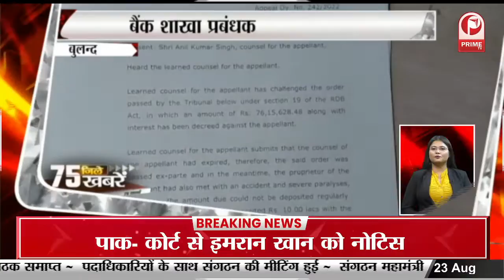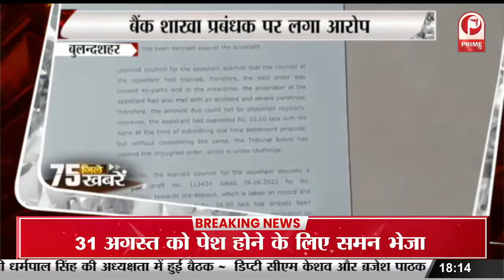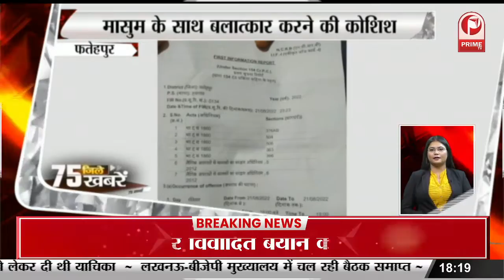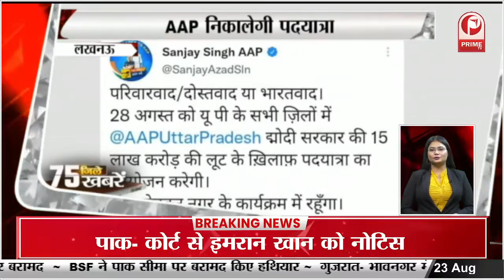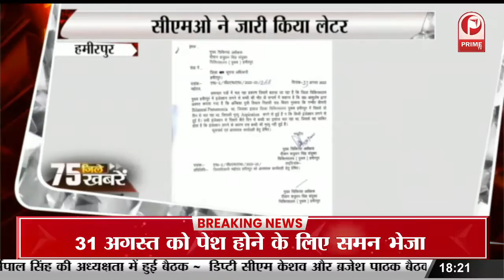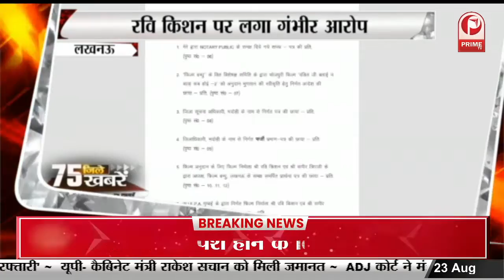Lucknow : प्रदेश संगठन महामंत्री धर्मपाल ने की CM योगी से मुलाकात || Prime Tv